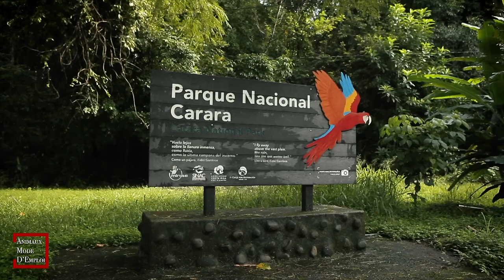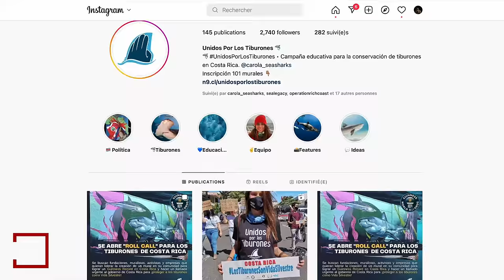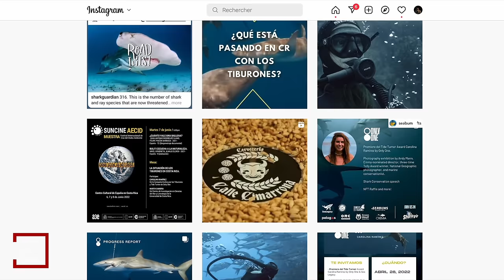JOURNÉE ANTI BRACONNAGE EN AMÉRIQUE CENTRALE - (Documentaire animalier)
REPORTAGE (Active la petite cloche !)

Vous vous baladez sur une plage et une équipe de policier vous propose de partir en mission. C'est ce qui m'est arrivé au Costa Rica. Reportage exclusif totalement improvisé.

Compte tenu de notre micro qui m'a lâché en plein tournage, il a fallût trouver un moyen de faire des voix off. C'est pourquoi c'est la toute première vidéo reportage avec Voix Off de la chaine.

J'oeuvre pour la cause animale, qui l'aime me suive.

REMERCIEMENTS :
- Oscar et toute l'équipe de la Réserva Playa Tortuga

Un grand merci à Aaron Cohen pour m'avoir accompagné.

Thanks to Mari the turtlemermaid.